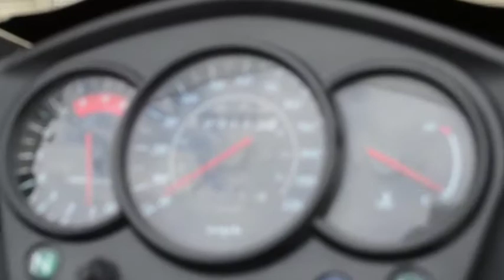2008 KAWASAKI KLR 650